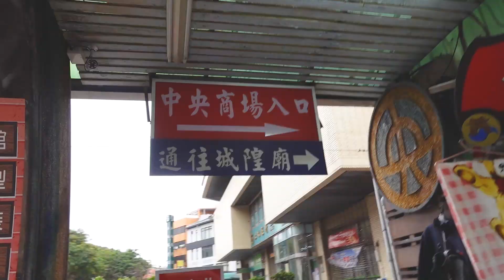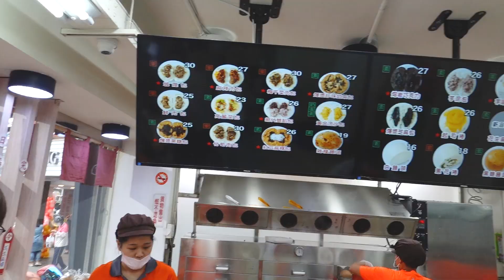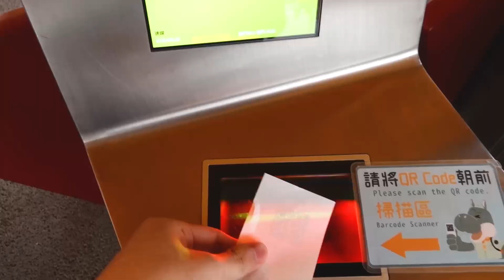ONE Team 傳說對決 選手家鄉系列 | WaWa激推新竹鴨香飯！第一次在動物園看到人比動物吵的狀況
✨FB有抽獎，快去留言抽一波✨
來自新竹的WaWa
第一站就帶我們去吃最熟悉的槓丸
但其實真正的內行推薦是另一個美食？

全新系列–選手家鄉系列
ONE Team的選手到底是哪裡人？
家鄉有什麼有趣好吃的？
這個系列帶你一一前往選手的故鄉
看看選手心中的家鄉滋味與景點到底是什麼🤔🤔

📣喜歡我們的朋友，一定要訂閱追蹤我們唷